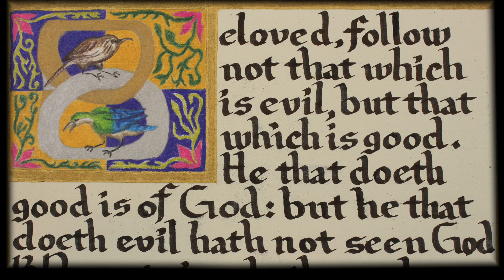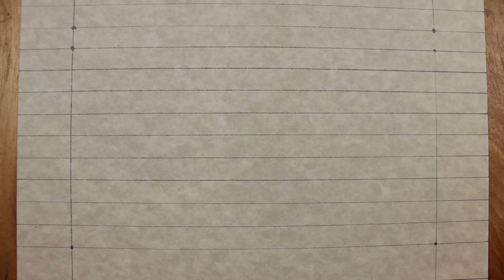3rd Epistle of St. John Verse 11 Part 1 - Illuminated Manuscript Time Lapse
I am creating a series of time lapse videos of the process of creating an illuminated manuscript of the Epistle of Third John.

I am using the King James Version for the text which is in the public domain.

The song used in this video was: “Gloria in Excelsis Deo”